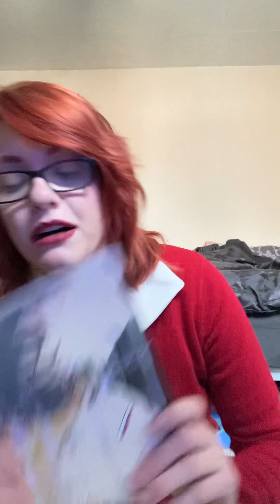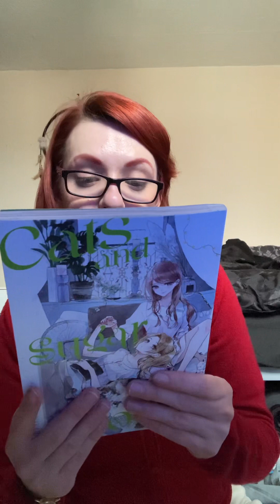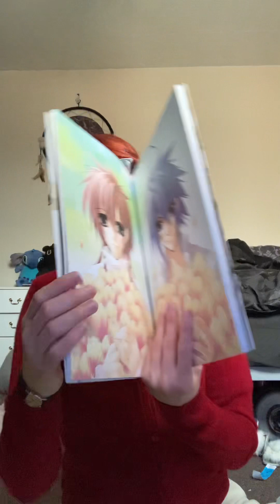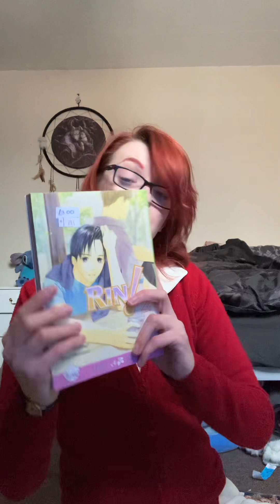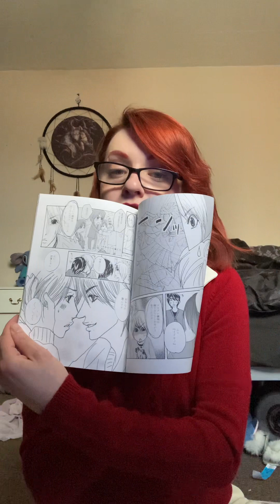28 year birthday and con haul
Hey this my haul from anime con I went too ! I am 28 tonight !!